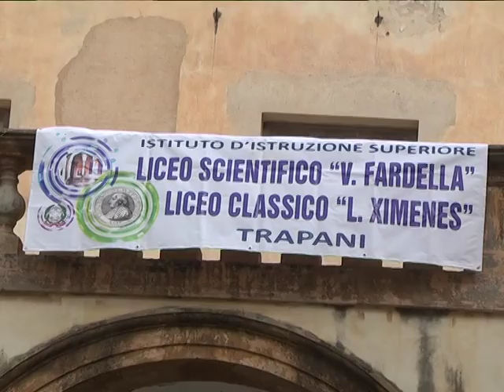INAUGURAZIONE SEDE STORICA LICEO CLASSICO XIMENES